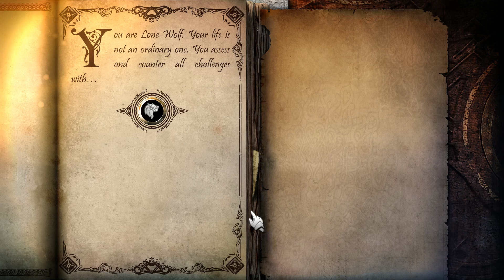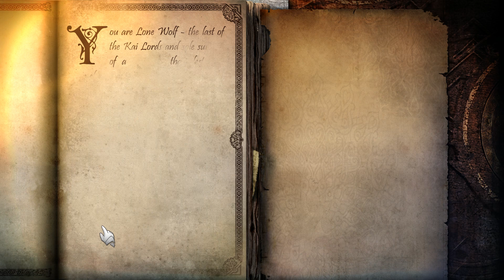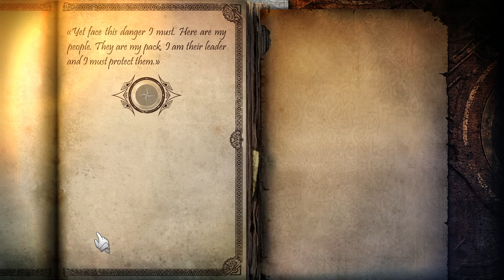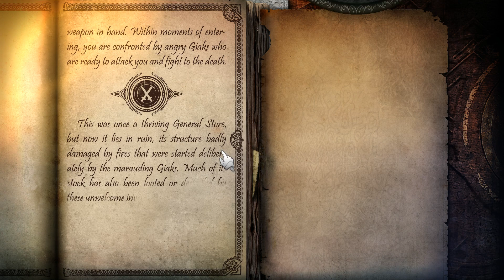Joe Dever's Lone Wolf HD Remastered Gameplay (PC HD)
Buy games at a GREAT discount!

Joe Dever's Lone Wolf HD Remastered pc gameplay 1080p (Video Game) (PS4/PS3/Xbox One/Xbox 360/PC)